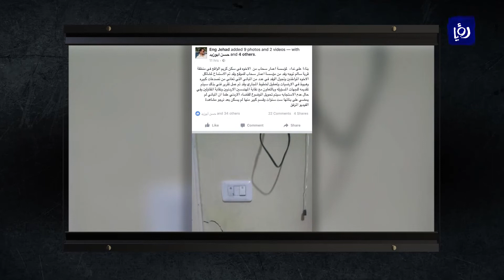سكن كريم قصة معاناة وبلاغ لسكانه .. راجع مؤسسة الإسكان لتحصل على صيانة لشقتك - نبض البلد